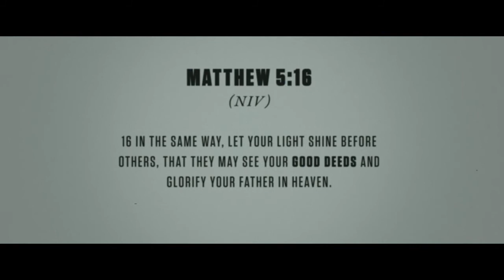[Fo'tis'ma]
Film created for AOG - General Council - 'Make Your Mark on our Movement'

Credits:

Salomon Ligthelm: Sound/Visual Direction
Dan Difelice: Christ Graphics Comping
Glenn Stewart: Christ Graphic Design
Luke Atencio: Voice Over
Actors: Warren Eltringham, Franzwa Roux